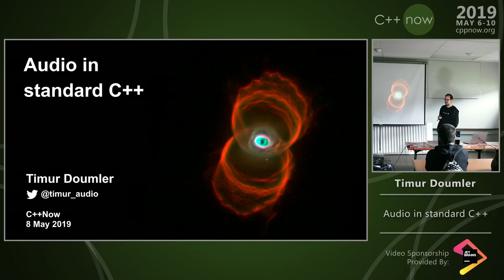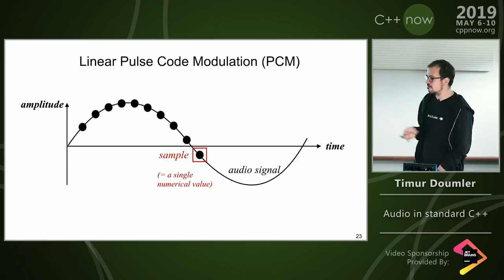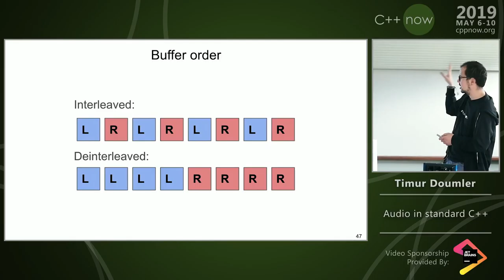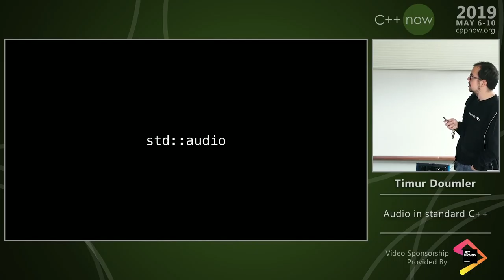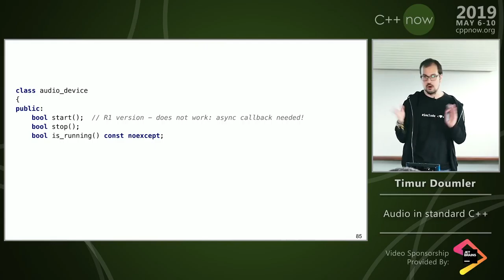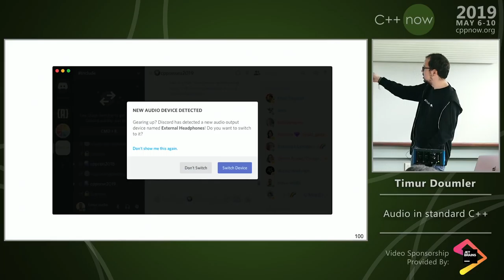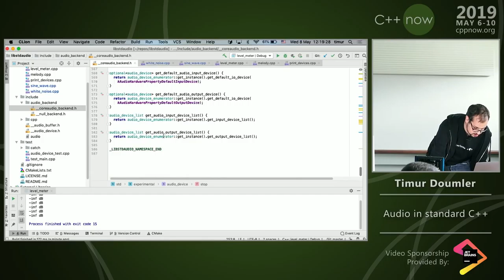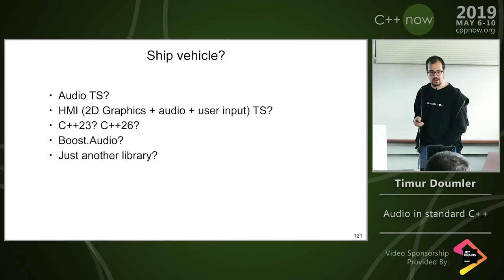Audio in Standard C++